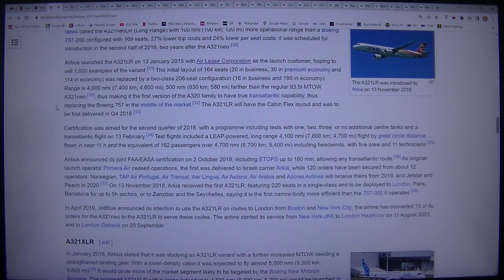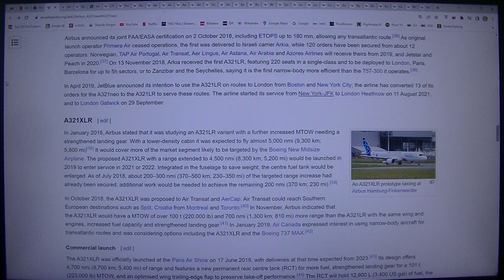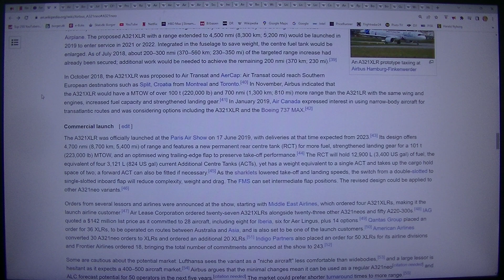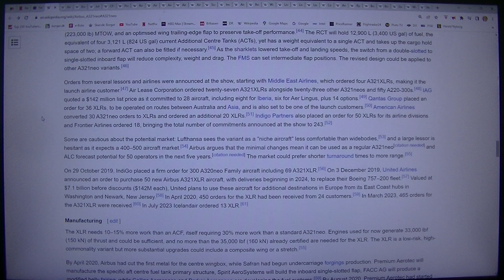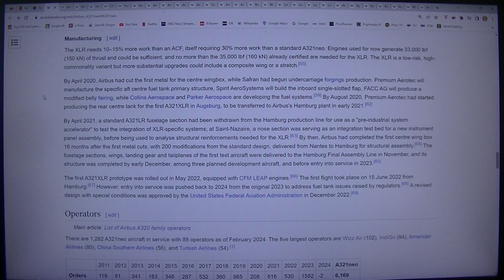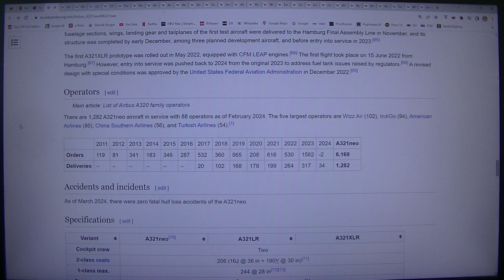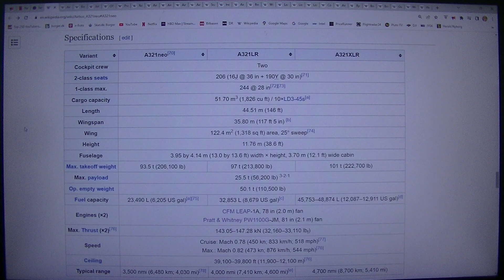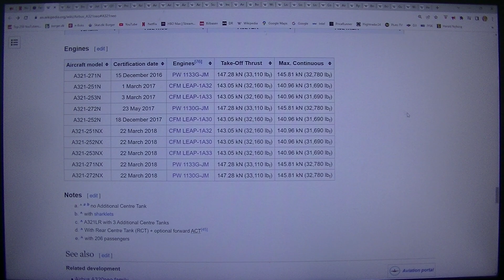MongoTV_8847 - LOOKING AT GAMER PC HARDWARE - Part 2902 - Airbus A321neo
PART 2902 - Airbus A321neo (This video is 2 Part : Part 2901 to Part 2902). They are on my playlist with name "MONGO TV - LOOKING AT GAMER PC HARDWARE") I like try do this, to get help read difficult technical English text loud. That will help me a bit to understand the text :-) Maybe this video could be helpful for some other too, that don't speak and read English very well :-) Have a good day too.